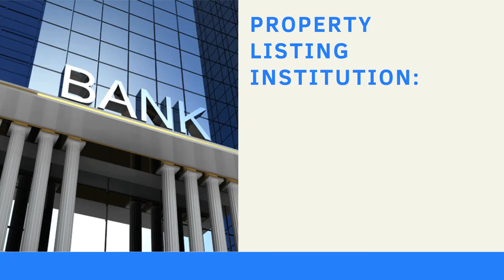Bank of India Auction of Commercial Property at Doraha Payal Road, Ludhiana